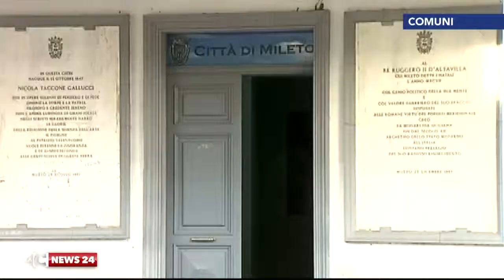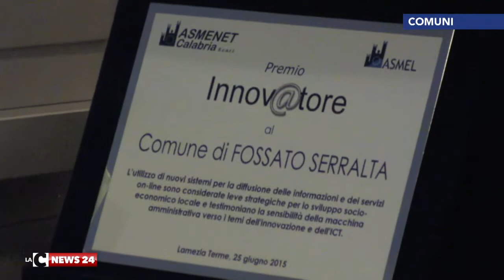Mileto, una storia di riscatto